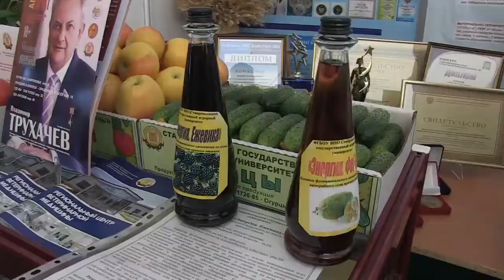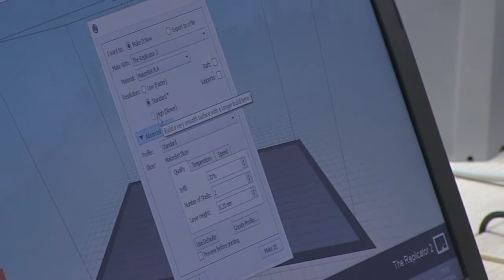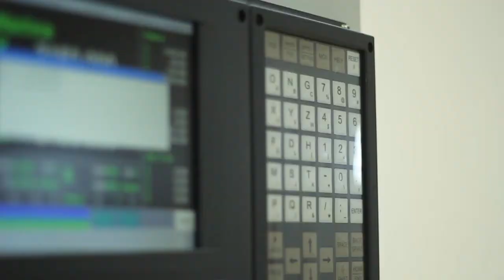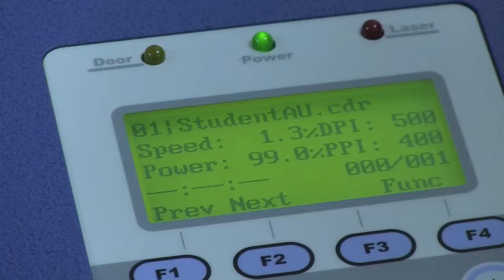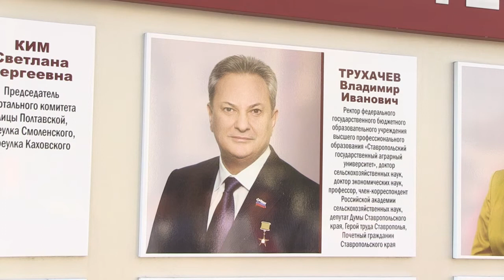Студент АУ (44 выпуск)